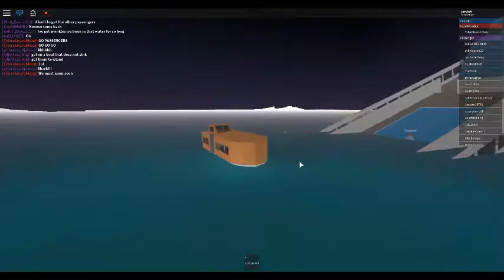robloxapp 20170904 1200392